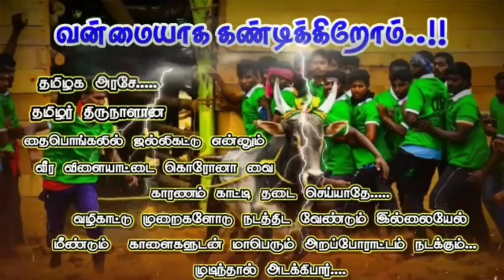we want Erthukattu 🔥🔥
Vellore Vadivassal 💯
Vellore Vadivassal 💯
Vellore Vadivassal 💯